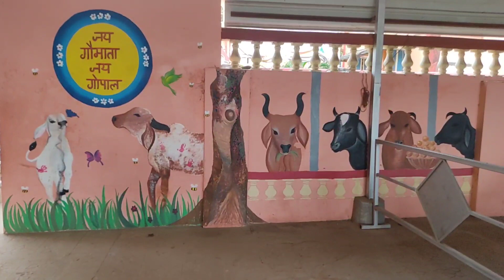Iskcon Mayapur की अदभुत गोशाला | Goshala at Iskcon Mayapur 🐮🐄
WELCOME BACK TO ANOTHER EXCITING VIDEO ❤️🙏🌟